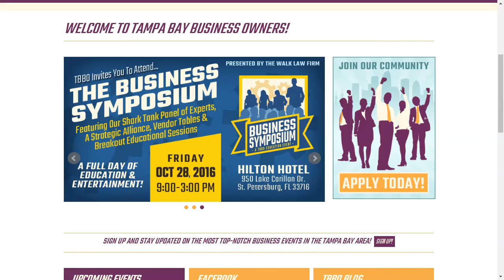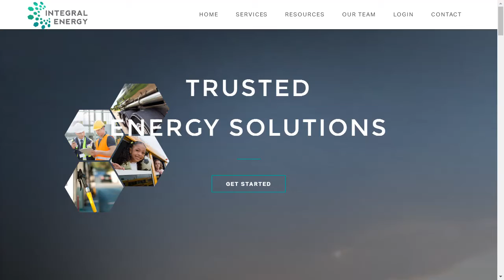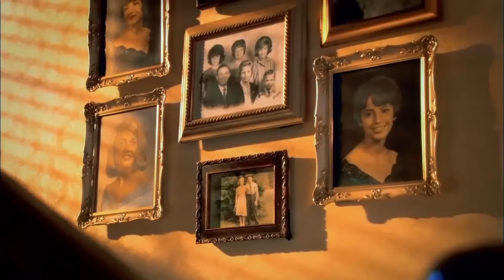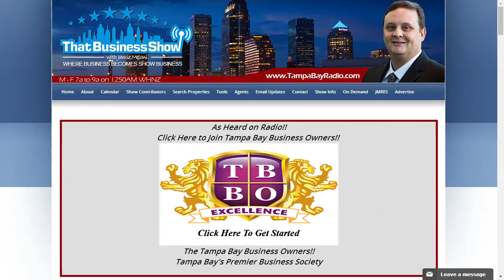Home Instead Senior Care on ThatBusinessShow - A Discussion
ThatBusinessShow is back! And we welcome you to our weekly segment: WorkingWomenWednesday! ThatBusinessShow is proud to support the entrepreneurial spirit in tampa bay, and we do our part by letting entrepreneurs showcase their talents on the MorningAir! If you wanted to come on the show and be interviewed by Jamie Meloni to discuss everything about your business, then you can head As for today’s show, you can head over to get TunedIN! On the 7AM Hour, we welcomed Kristi Campbell, Franchise Owner of Home Instead Senior Care here in Tampa Bay and Brandon! We also had Anddrikk Frazier, Managing Partner of Integral Energy. On the 8AM Hour, Haley Norman, Managing Partner of Metajourn. If you missed the show, you can check out our iTunes feed

Our first guest on the TampaBay MorningAir at 7AM was Kristi Campbell, Franchise Owner of Home Instead Senior Care, here in the bay and in the City of Brandon. She is dedicated to bringing your loved ones a sense of independence and family that comes with quality ‪#‎SeniorCare. Kristi Campbell knows that by 2020, the number of seniors will equal the number to 20 to 35 year olds. Because of this, she brought Home Instead Senior Care to the Brandon area, helping for years. The Brandon Home Instead Senior Care Family has a passionate desire to be your trusted source in keeping your aging loved ones happy, fully assisted, and cared for. On the show, Kristi discusses topics ranging from Alzheimer’s, when your senior loved one should drive, and even touches on dementia. If you want to TuneIN to this vital information and find out more about what Home Instead Senior Care can do for you, head over

Our second guest on the show was Anddrikk Frazier, Managing Partner of Integral Energy. Anddrikk has nearly 20 years of experience in the energy business providing services in power production, project management, station construction, natural gas and business development. As the Managing Partner of Integral Energy, he manages company operations and direction, and develops and fosters strategic partnerships. Previously, he held roles at Trillium CNG in business development and at TECO Energy’s subsidiaries, Tampa Electric and Peoples Gas. He received a Bachelor of Science in Engineering from the University of South Florida. He discussed his role in Integral Energy, and the Central Florida Clean Cities Coalition. To find out more and get engaged in the discussion, head over